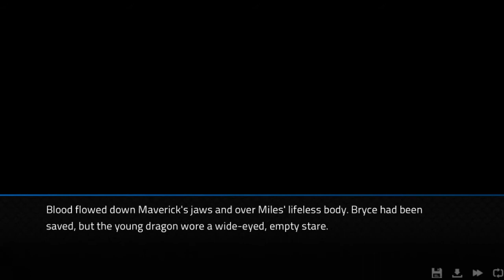Angels With Scaly Wings #23 - Eating the Natural Way [Anna]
We go on a late night date with Anna. In between stories of previous drama, we partake in a midnight snack.